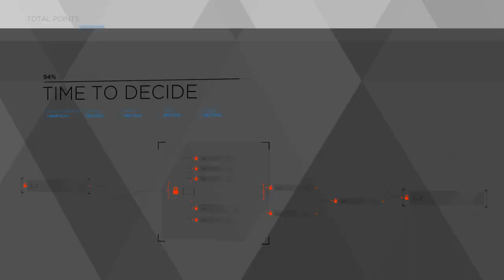Detroit: Become Human - Part 15 - (No Commentary)